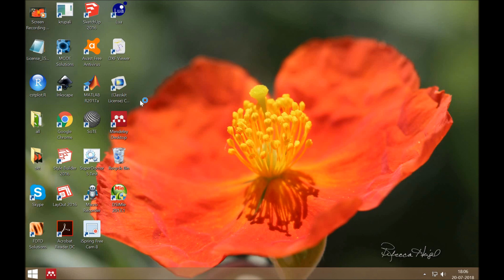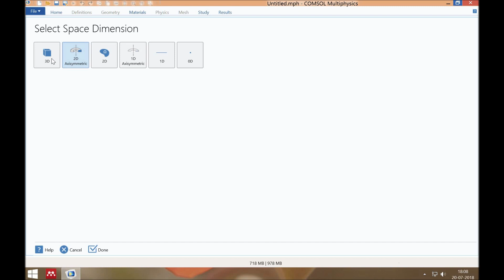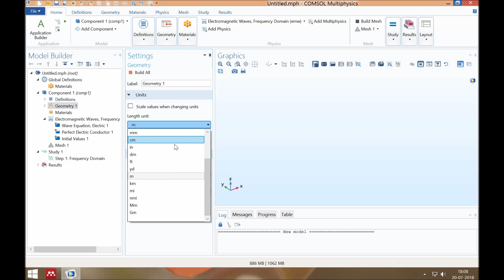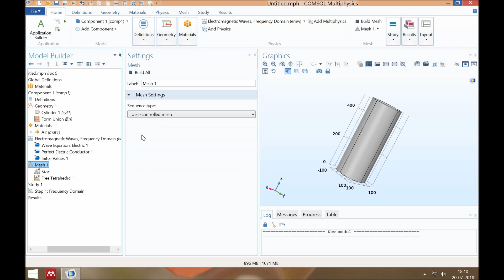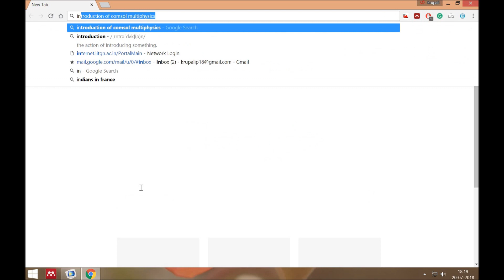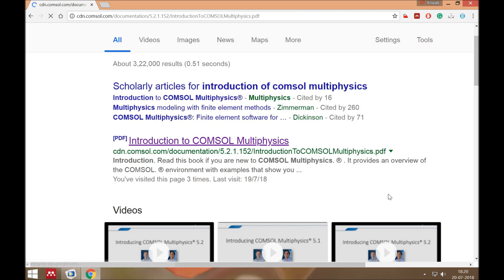Getting Started With COMSOL Multiphysics (For Beginners) | Hindi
Hi friends, I have explained how to use Comsol Multiphysics software for the beginners. This video includes the sequence of functions needs to be set for simulations. I am using this software since last 4years. Being a research fellow, I just love comsol as it gives the wide range of functionalities and it is a user-friendly software. From the next video, I will show you how to do simulations step by step. Hope you will also enjoy this journey with me.